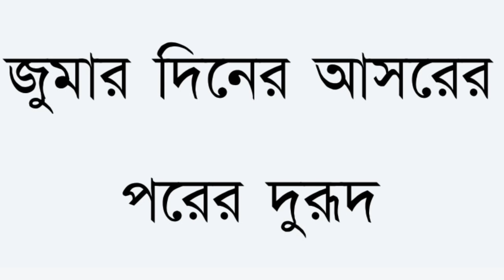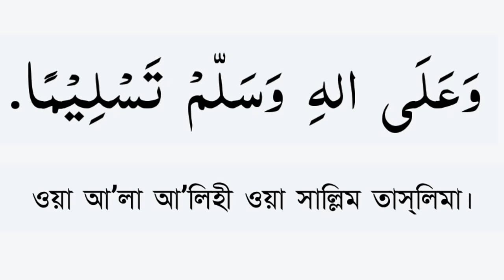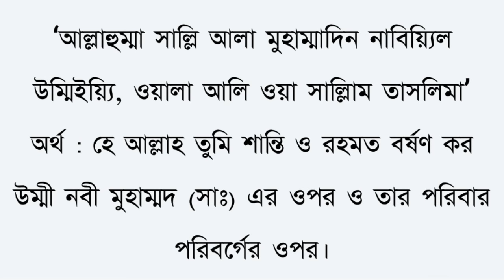৮০ বছরের গুনাহ মাফ ও ৮০ বছরের ইবাদত পাওয়ার দুআ | জমার দিনের আসরের পরের দুরুদ শিখুন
৮০ বছরের গুনাহ মাফ ও ৮০ বছরের ইবাদত পাওয়ার দুআ | জমার দিনের আসরের পরের দুরুদ শিখুন